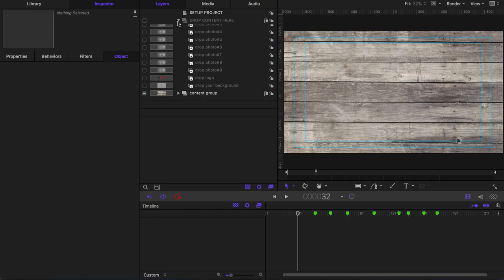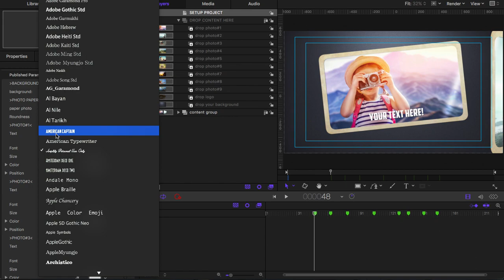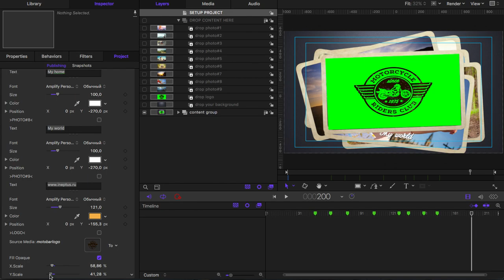Fast Stomp Photo Opener video tutorial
Video tutorial by Apple Motion template Stomp photo opener by ineptus design studio